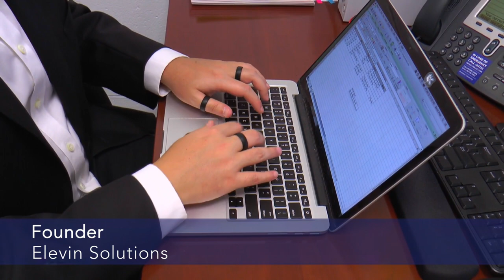I Am Brandeis IBS: Enrique Levin